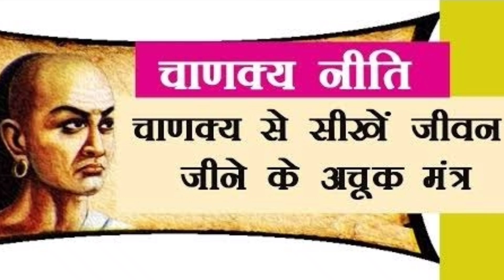महिलाओं के गुप्त रहस्य जान के हैरान रह जाओगे | chanakya Neeti full in hindi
SPREADING POSITIVITY.